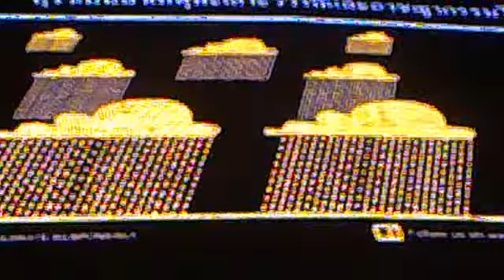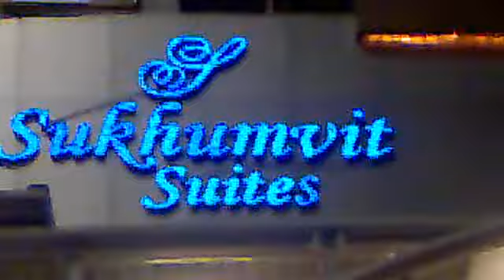BANGKOK SOI 15 ساعة واحده قبل التحول الى بارات